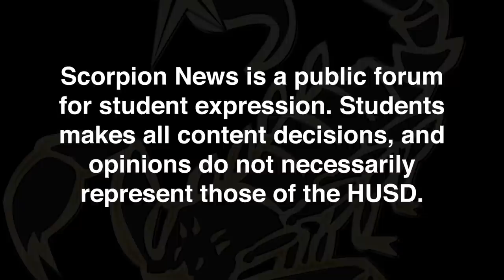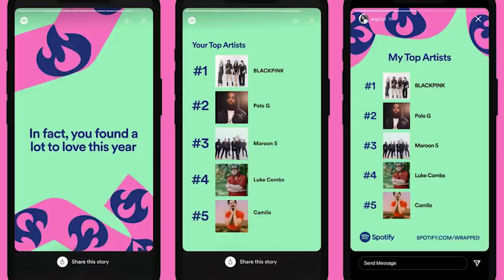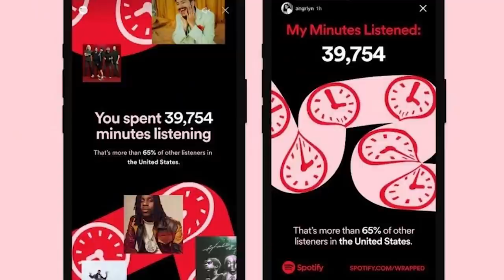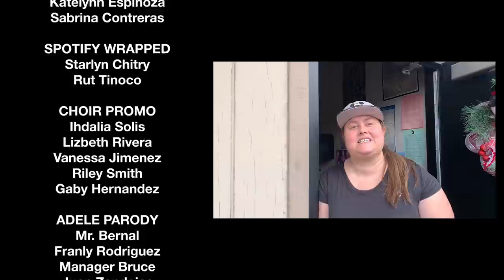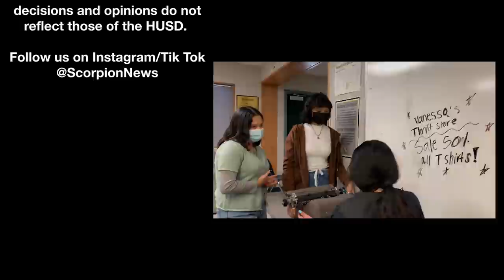Scorpion News Live: Spotify Wrapped | Choir Concert | Adele Parody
This episodes segments:

Spotify Wrapped Review
Choir Concert Preview
Adele Parody
Common Sense Interviews
Word of the Week
Ruff-N-Tuff Interviews